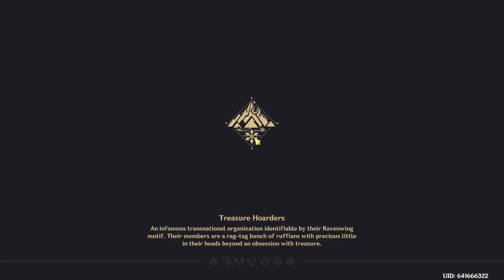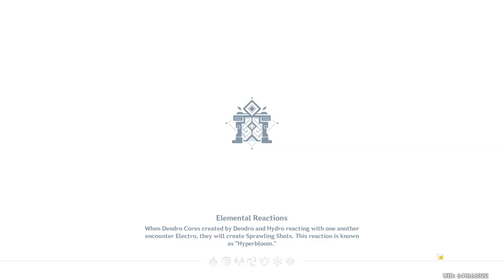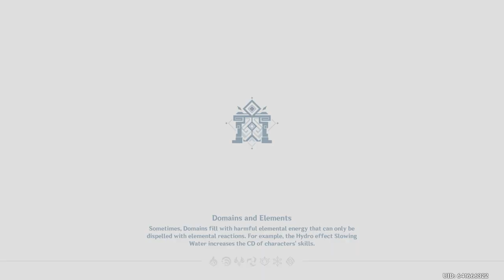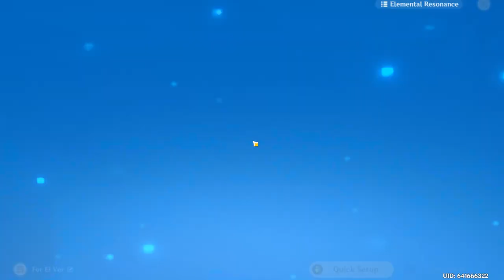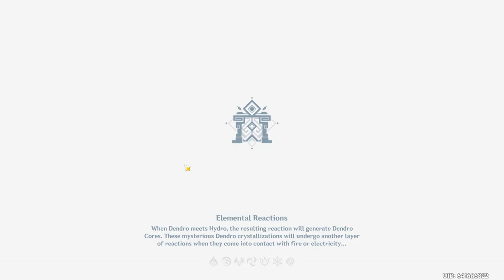Genshin Impact - AR59 to AR60 Week 1/19